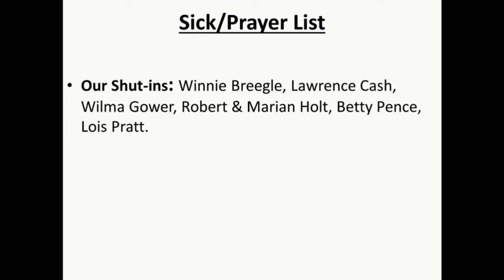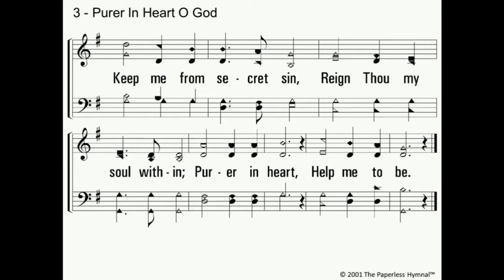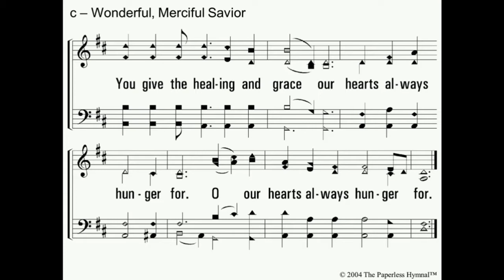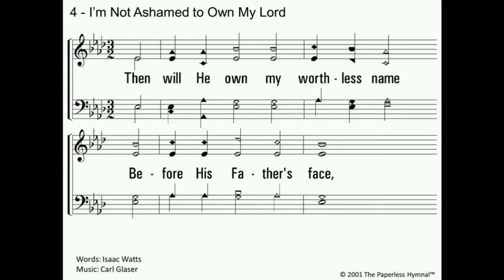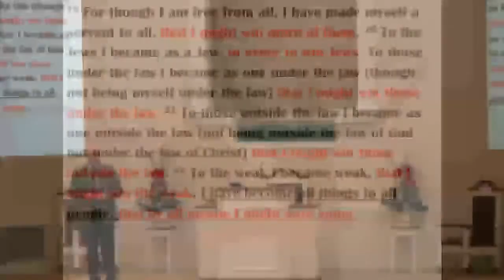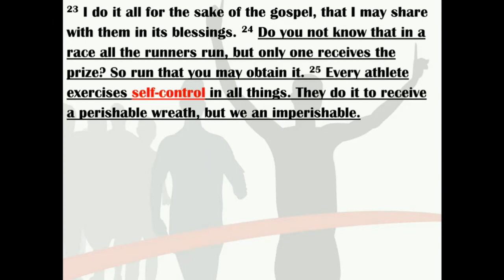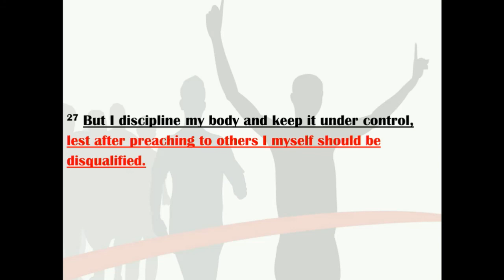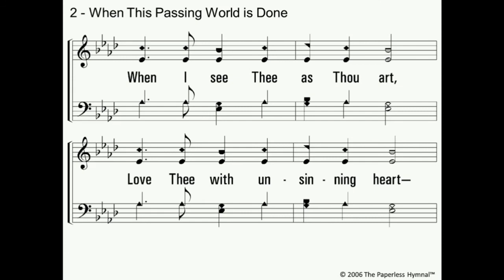Discipline My Body - 1Corinthians 9:17-27